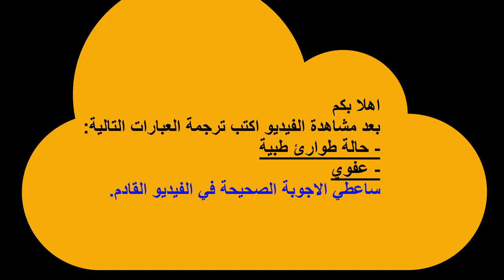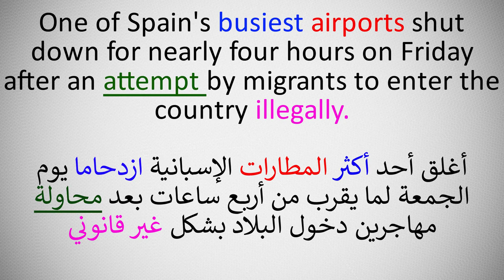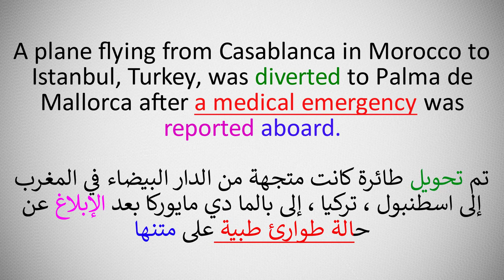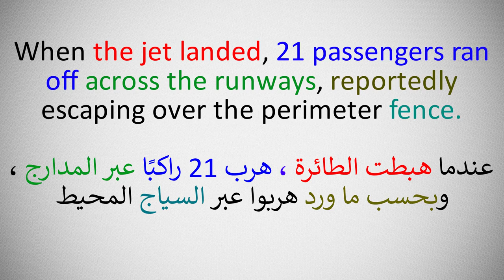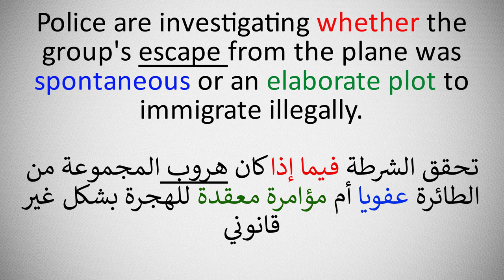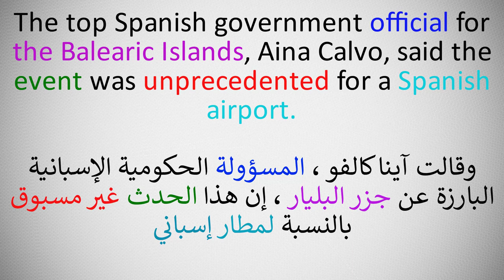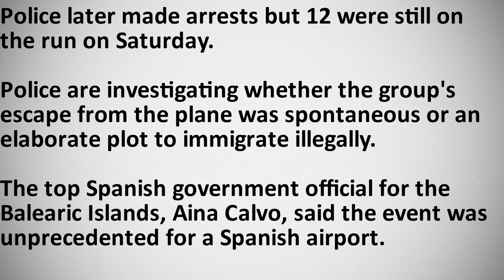تعلم قراءة اللغة الانجليزية مع الترجمة العربية للمتقدمين الدرس 05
المقال المترجم في الفيديو